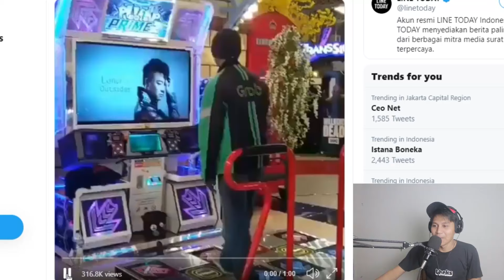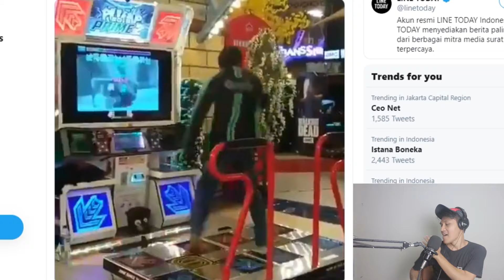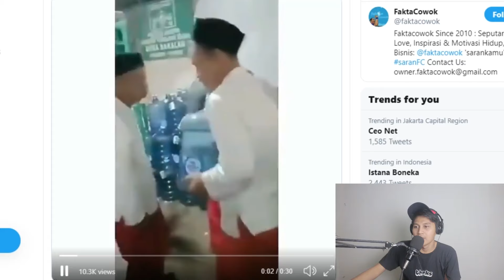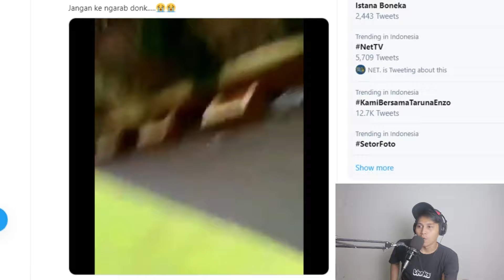PENYEBAB NET TV BANGKRUT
Ini penyebab kenapa net tivi bangkrut dan purely tanggapan pribadi.. tentu kalian juga setuju.. enjoy

LINE @rezawiraisyi
Facebook Reza Wiraisyi

Always Start Your Day with THNKS